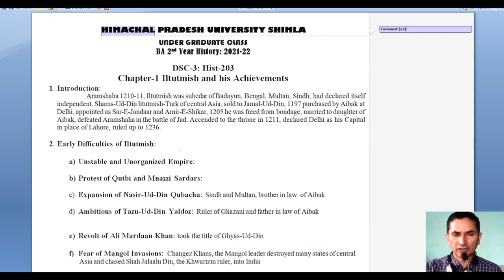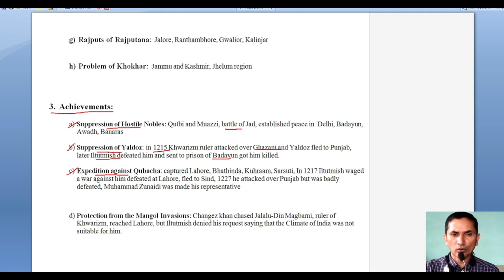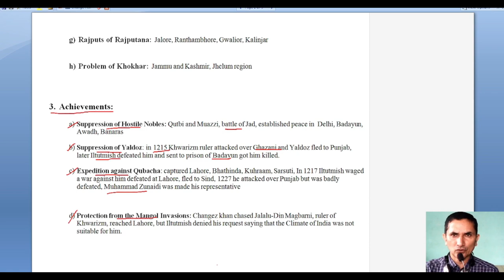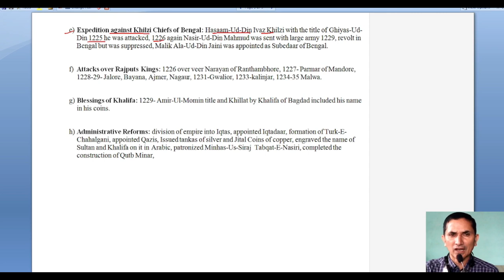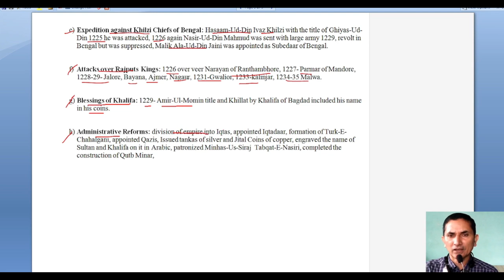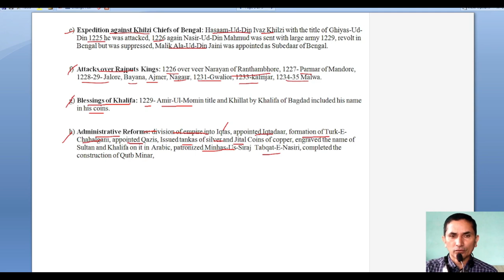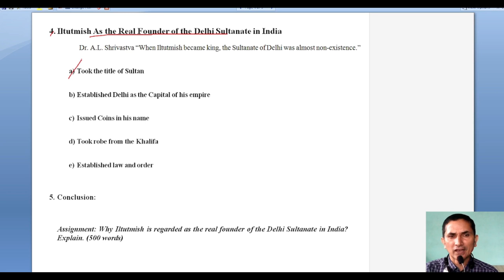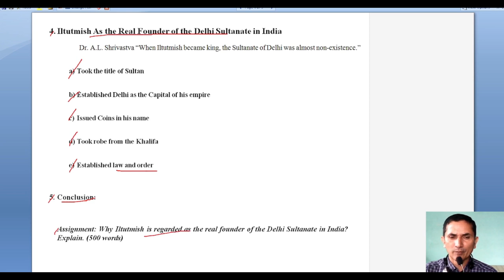Dr. Y.S. Parmar PG College Nahan_BA Hist 203: Achievements of Iltutmish-2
Dr. Y.S. Parmar Govt. P. G. College Nahan, Sirmour, H.P.
BA 2nd Year History, DSC-III Hist(A) 203 History of India from 1206 to 1707